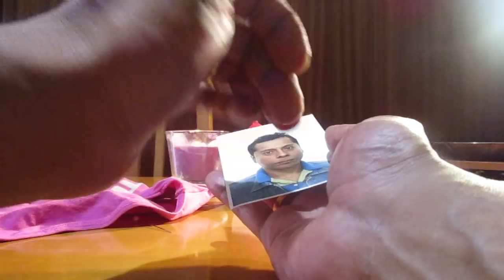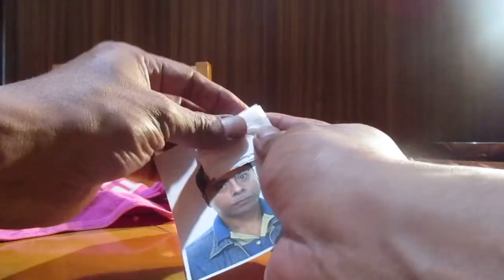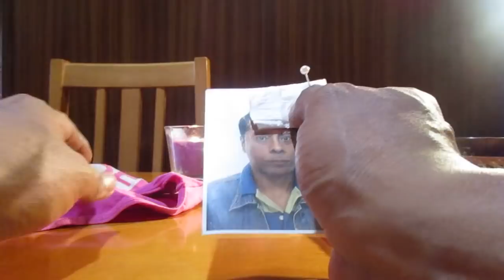HECHIZO PARA MANTENER A NUESTRA PAREJA AL LADO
Que necesitamos? Papel higiénico, tela roja, papel rojo o bolsa roja, ropa interior limpia, foto y lapicero rojo...